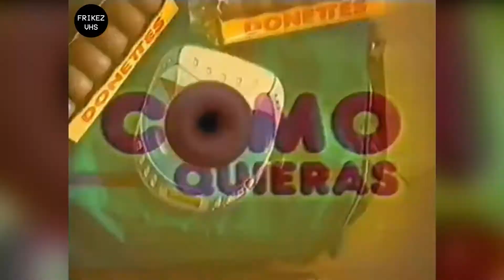Anuncio - Donetes (2001)